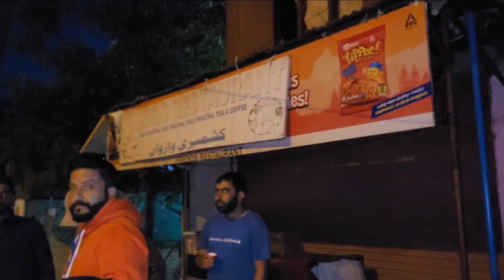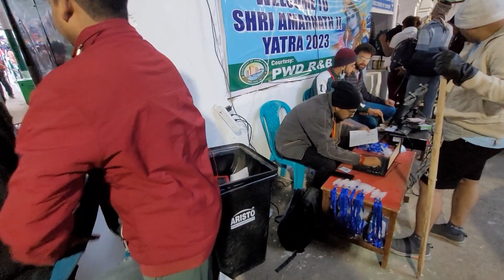Chandanwadi CheckPost || Day 4 || Amarnath Yatra || Amarnath Yatra Vlog || Amarnath Yatra 2023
Amarnath Yatra 2023 || Amarnath Yatra Day 4 Vlog video ||  Chandanwadi Se Yatra vlog

14th Amarnath Yatra
Ludhiana to Amarnath Yatra
Ludhiana Bus Amarnath Yatra
Yatri Card information video
Yatra card kaha banta hai
Yatri Card Detail video
Pahalgam city
Pahalgam Main market
Pahalgam bus stand
Pahalgam river view
Vlogger Bhaji Ludhiana

©️ RIGHTS 2023 Vlogger Bhaji Ludhiana